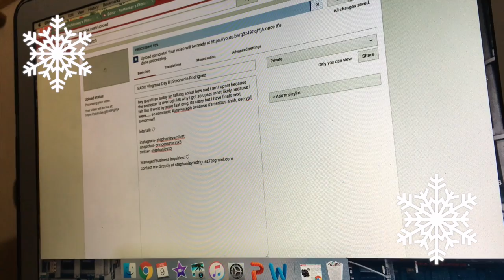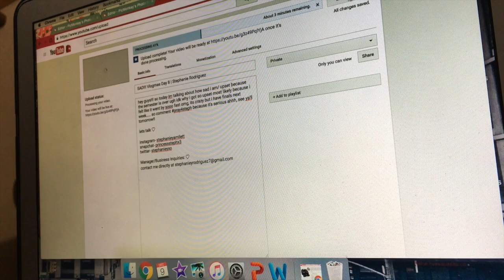FROSTY!!! Vlogmas Day 9 | Stephanie Rodriguez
hey guys!!! so today is a mixture of me getting ready, talking about my outfit/ kylie lip kit and also getting ICE CREAM IN 50 DEGREE WEATHER HAHAHA. only me tbh!

lets talk ♡